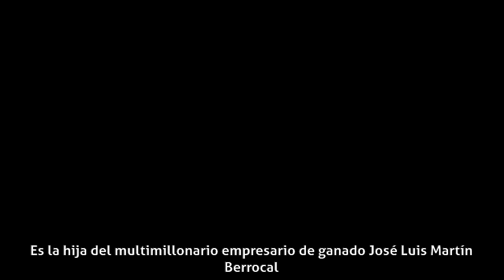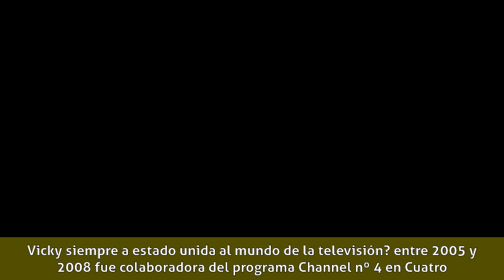Vicky Martín Berrocal - Biografía